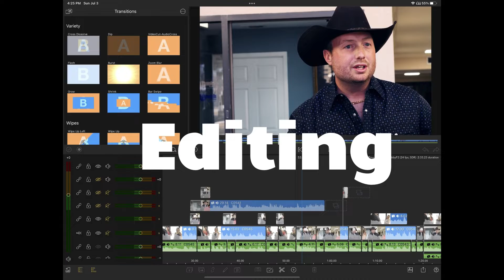#30 Sheryl Powers: Owner of MPowered Advantage and Voice-Over Talent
This week on Behind the Dreamers, we sit down with Sheryl Powers, the owner of MPowered Advantage. Sheryl is a business advocate, group benefits specialist, voice-over talent, producer, and coach. Sheryl helps entrepreneurs by providing tools and resources to assist them in navigating the daily issues of entrepreneurship. Although Sheryl began her journey in radio and mentioned it left her, you can find her talent in her voice-over work and her podcast Network Today with cohost Rob Bliss, where they help entrepreneurs become better at networking. In this epsiode, we talk all about her journey, the challenges she incurred, lessons learned, and so much more.

These are our friends. These are your friends. AND they are living the extraordinary.